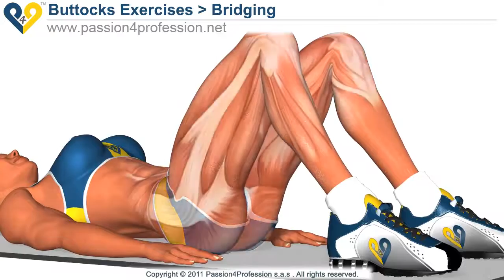Tone Buttocks Easy at Home Exercise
Buttocks and thighs Easy at Home Exercise